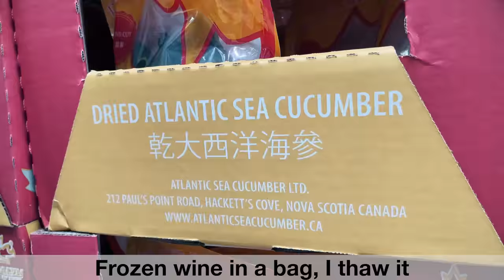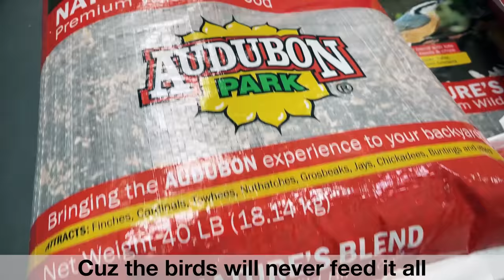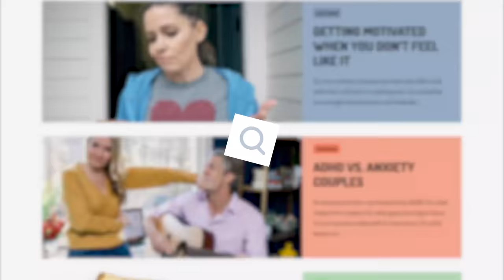I Don't Need It, But I Want It (Costco) - Flo Rida & Robin Thicke Parody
When I get waffles I want seventy-two do do do do do... also, I am really loving my new counter ham.